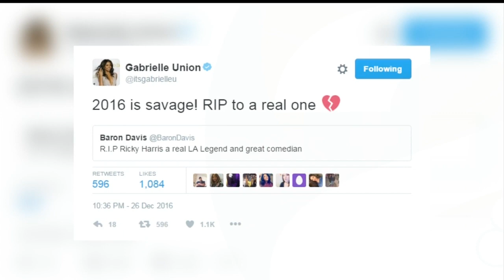Ricky Harris dies at 54